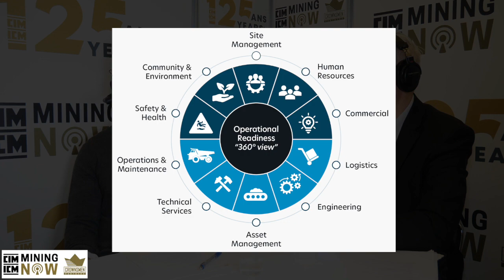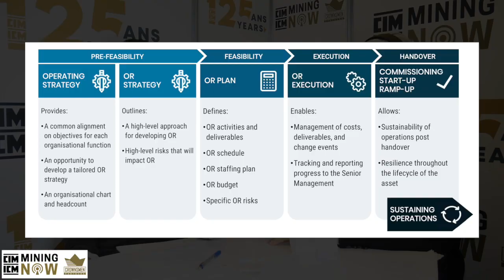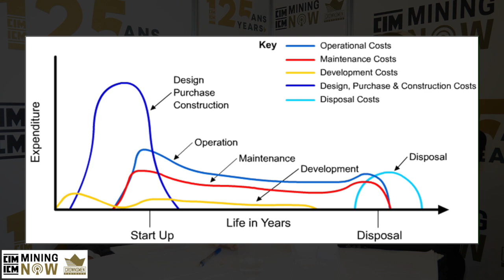PODCAST: Effective operational readiness and asset management strategies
In this podcast, discover how Eric Delorme and his team produces operational readiness and asset optimization solutions for our client’s projects, delivering added value from the planning stages through to commissioning.

Visit Ausenco.com to learn more.